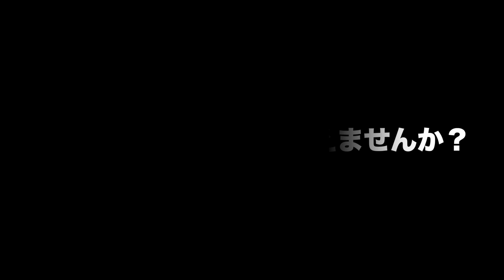原宿の小学生②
前回のづづき、
茨城から原宿にやってきた小学生４人です。

出演は、えれむちゃん、れなちゃん、
くえむちゃん、ちこちゃんです。

★再生リスト『ごはん、みせてもらえませんか？』
街で出会った人にお願いして同行密着。
その時に食べるごはんを見せてもらう内容です。